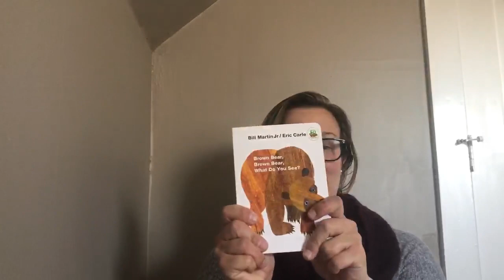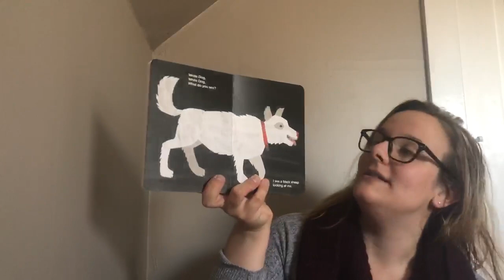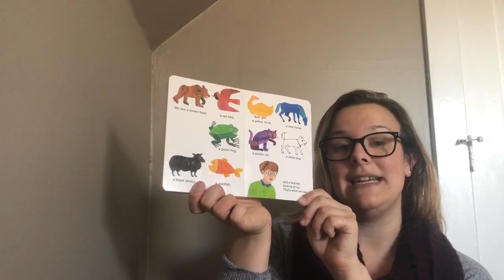Brown Bear Ms Chelsey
Brown Bear read by Ms. Chelsey, Alphabet Academy, North Campus